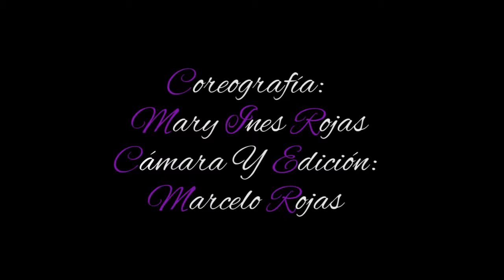SAIL - AWOLNATION MARY´S CHOREOGRAPHY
LEGACY DANCE STUDIO BOLIVIA